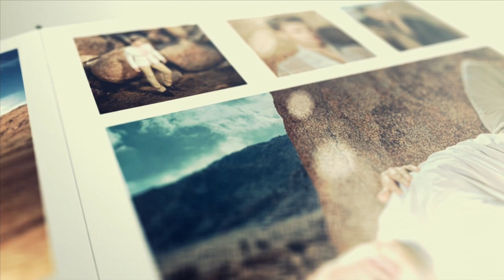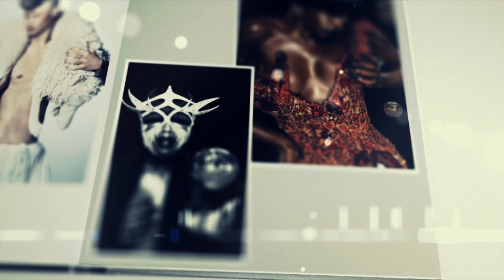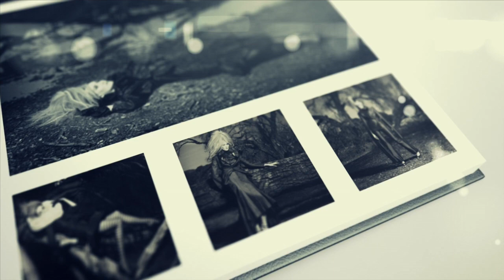Fashion Photographer Mike Ruiz - Portfolio (Magazine)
Mike Ruiz - Portfolio (Magazine)
MikeRuiz.com

Produced by Eric L. Spencer

Created using Adobe After Effects, Adobe Photoshop, Avid Media Composer & VideoHive.

Adobe After Effect, Adobe Photoshop, Avid Media Composer, Final Cut Pro, Videohive